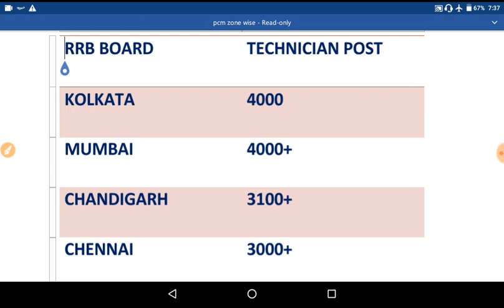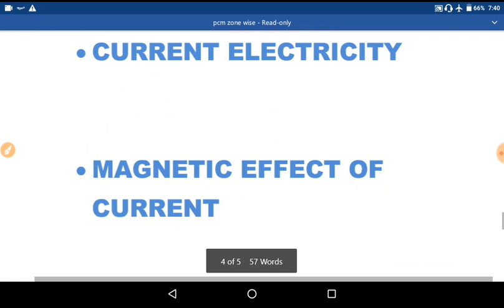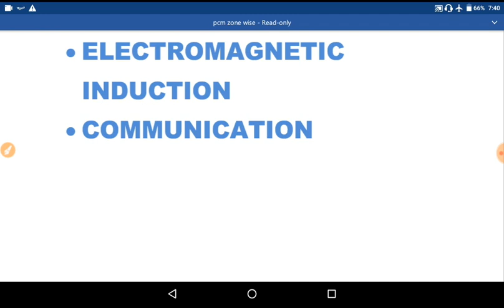Which zone is best for 12 pcm rrb tech 2018| किस जोन से फॉर्म भरे 12 pcm full details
इस वीडियो मै बताया  गया है की 12 PCM वालो के लिए कौन सा जोन बेस्ट हो सकता है और उन्हें CBT  2 के लिए क्या पढ़ना है पुरे डिटेल्स SYLLABUS के साथ